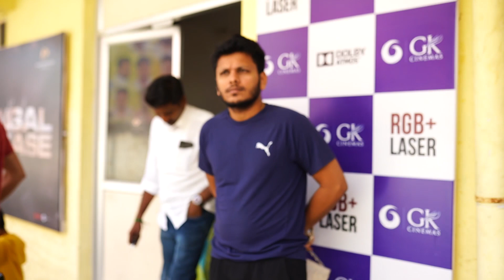Thala தெறிக்க விட்டாரு" | Thunivu Day 8 Public Review | Thunivu GK Cinemas Review | Ajith!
Safe & Sound!
Spread Love!